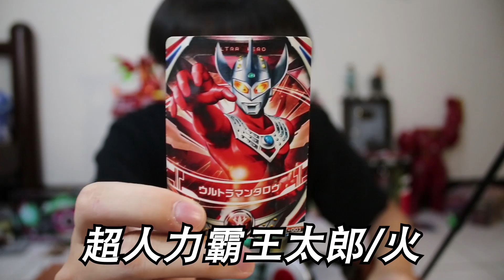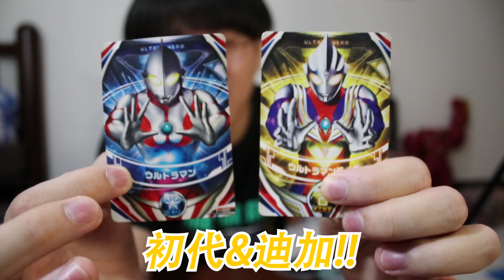超人力霸王合作都抽爆了 怎麼可以不知道超人Orb(歐布)是誰!? 超人力霸王 超人歐布(Orb)DX變身器/聖劍全套開箱!! Namaste 阿土 大學生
有玩神魔之塔怎麼可以不知道超人力霸王歐布(ORB)是誰~
超人歐布!!